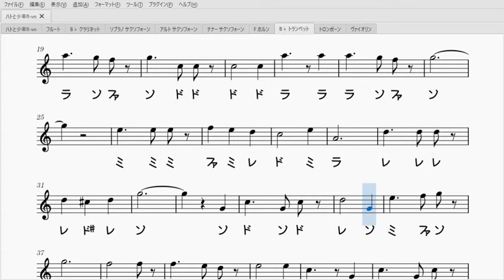ハトと少年（トランペット楽譜）Pazu's Fanfare (Trumpet Sheet Music)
天空の城ラピュタでパズーが吹いていた、あのメロディーです！誰もが一度は聞いたことがあるのではないでしょうか？ジブリでトランペットといえばこのメロディーが思い浮かびます。